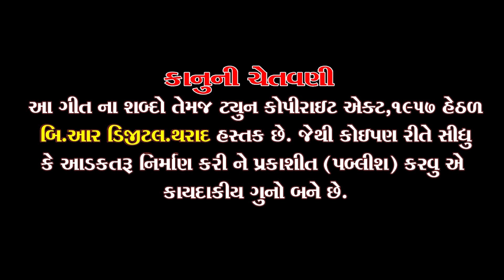Gam Judai No Aansu Viyog na II ગમ જુદાઈ નો આંસુ વિયોગના II Savita Solanki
Singer - Savita Solanki

Lyrics - Pravin Rabari

Recording - BS Recording Studio Tharad

Publisher - Shree Kuldevi Films Tharad
(Bhagirath Sagar)

Label - BR Digital Tharad

latest Gujrati Love song 2019 topten
Category